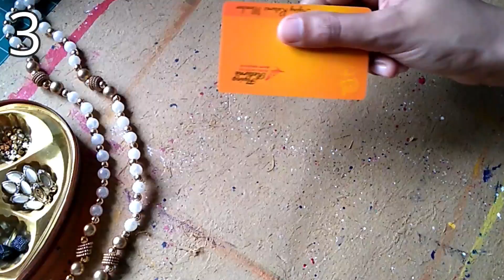10 DIY Rakhi Ideas | Make your own Rakhi at home | Rakshabandhan 2020🎊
Hello everyone,

I am Sharing 10 easy ideas of making Rakhi at home. Hope that this will help you create some by yourself.

I will see you guys soon in my next video.
till then Crafturlove ❤